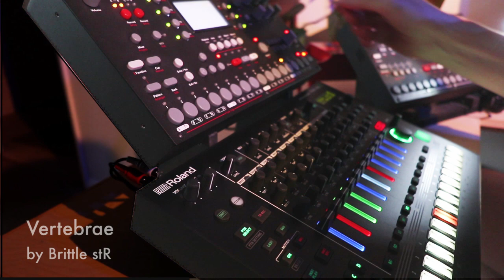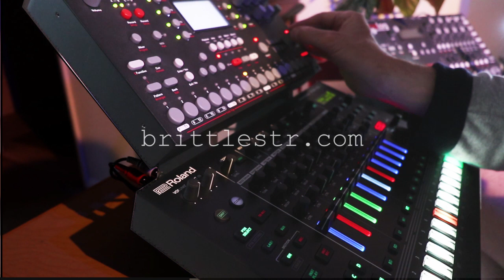Vertebrae: Octatrack and Roland TR8s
Samples in the Octatrack and TR8s are all from: ASM Hydrasynth, DSI Pro 2, and Ultrabeat and ES1, both in Logic Pro 8.